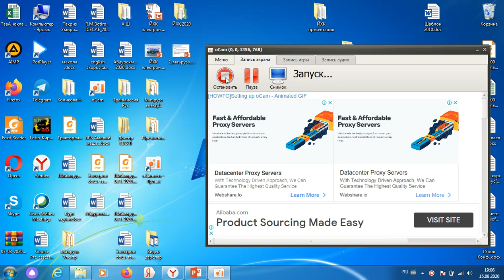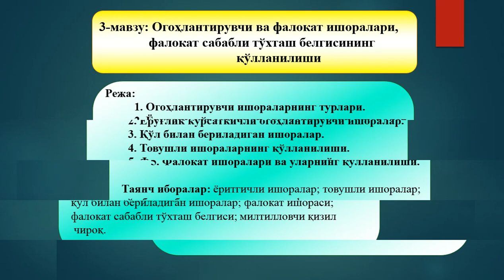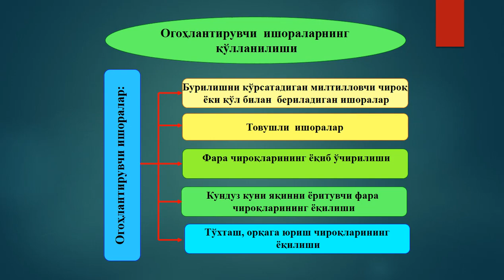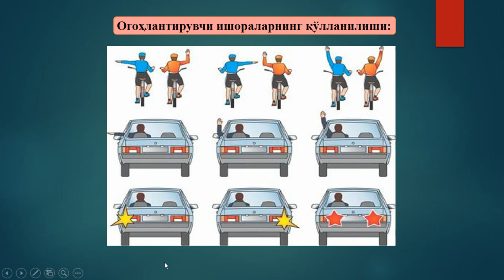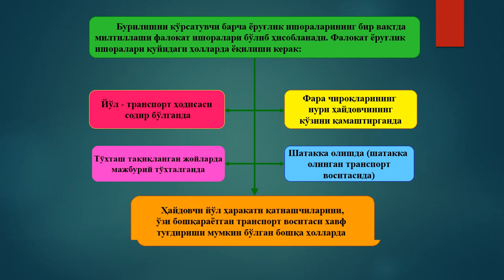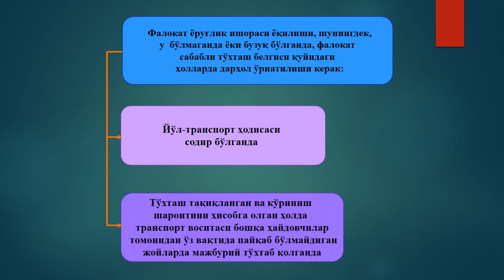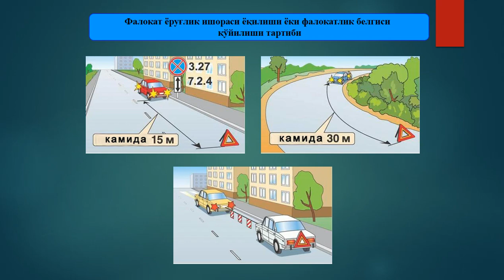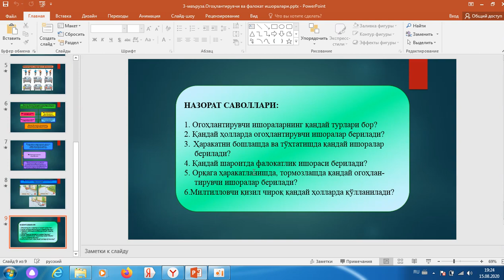Ogohlantiruvchi va falokat ishoralari falokat sababli to'xtash belgisining qo'llanilishi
TIQXMMI QISHLOQ XO'JALIGINI MEXANIZATSIYALASH FAKULTETI "TRAKTORLAR VA AVTOMOBILLAR" kafedrasi katta o'qituvchisi Abduraxmonov Shavkat